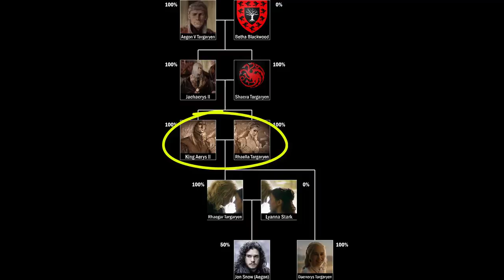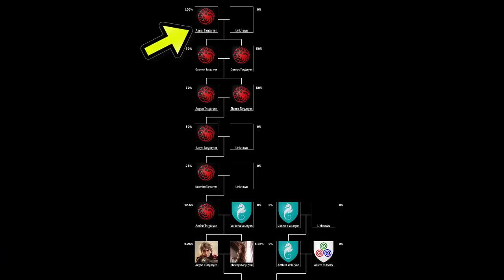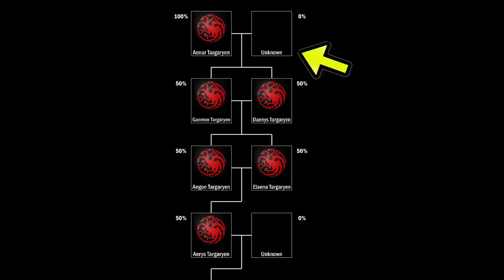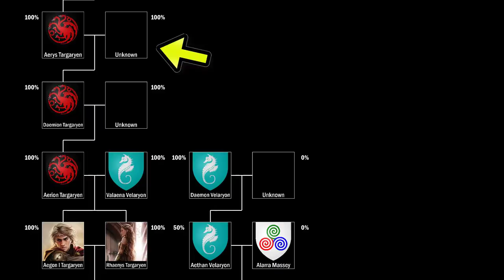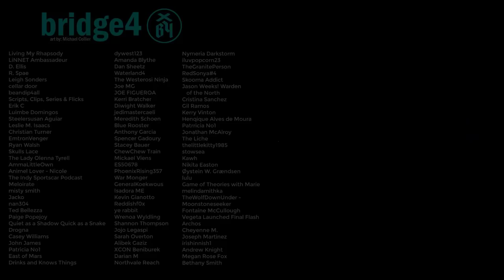What percent Targaryen is Jon Snow?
In this video, we analyze how much "king's blood" is in Jon Snow or Aegon Targaryen.

Aegon (Egg) Targaryen hatrched in the Winterfell Crypts in Game of Thrones Season 8.

“Now you mock me. A true knight would never mock his king.” The Fiddler sounded hurt. “I hope you will put more faith in what I tell you when you see the dragon hatch.” “A dragon will hatch?” A living dragon? What, here?” “I dreamed it. This pale white castle, you, a dragon bursting from an egg, I dreamed it all, just as I once dreamed of my brothers lying dead. They were twelve and I was only seven, so they laughed at me, and died. I am two-and-twenty now, and I trust my dreams.” (AKOTSK)

“And who are you to tell the King’s Hand what to do?” Egg did not flinch. “You know who I am, cousin.” “Your squire is insolent, ser,” Lord Rivers said to Dunk. “You ought to beat that out of him.” “I’ve tried, m’lord. He’s a prince, though.” “What he is,” said Bloodraven, “is a dragon. Rise, ser.” Dunk rose. “There have always been Targaryens who dreamed of things to come, since long before the Conquest,” Bloodraven said, “so we should not be surprised if from time to time a Blackfyre displays the gift as well. Daemon dreamed that a dragon would be born at Whitewalls, and it was. The fool just got the color wrong.” (The Mystery Knight)

“Allow me to give my lord one last piece of counsel, the same counsel that I once gave my brother when we parted for the last time. He was three-and-thirty when the Great Council chose him to mount the Iron Throne. A man grown with sons of his own, yet in some ways still a boy. Egg had an innocence to him, a sweetness we all loved. Kill the boy within you, I told him the day I took ship for the Wall. It takes a man to rule. An Aegon, not an Egg. Kill the boy and let the man be born. You are half the age that Egg was, and your own burden is a crueler one, I fear. You will have little joy of your command, but I think you have the strength in you to do the things that must be done. Kill the boy, Jon Snow. Winter is almost upon us. Kill the boy and let the man be born.” (ADWD, Jon II)

We can dismiss Mushroom's claim in his Testimony that the dragon Vermax left a clutch of eggs somewhere in the depths of Winterfell's crypts, where the waters of the hot springs run close to the walls, while his rider treated with Cregan Stark at the start of the Dance of the Dragons. As Archmaester Gyldayn notes in his fragmentary history, there is no record that Vermax ever laid so much as a single egg, suggesting the dragon was male. The belief that dragons could change sex at need is erroneous, according to Maester Anson’s Truth, rooted in a misunderstanding of the esoteric metaphor that Barth preferred when discussing the higher mysteries. (TWOIAF)

But we turn to Mushroom to find the tales other chronicles omit, nor does he fail us now. His account introduces a young maiden, or “wolf girl” as he dubs her, with the name of Sara Snow. So smitten was Prince Jacaerys with this creature, a bastard daughter of the late Lord Rickon Stark, that he lay with her of a night. On learning that his guest had claimed the maidenhead of his bastard sister, Lord Cregan became most wroth, and only softened when Sara Snow told him that the prince had taken her for his wife. (FAB)

“I dreamed of you,” said the prince. “You said that at the inn.” “Did I? Well, it’s so. My dreams are not like yours, Ser Duncan. Mine are true. They frighten me. You frighten me. I dreamed of you and a dead dragon, you see. A great beast, huge, with wings so large they could cover this meadow. It had fallen on top of you, but you were alive and the dragon was dead.” (The Hedge Knight)

“I dreamed it. This pale white castle, you, a dragon bursting from an egg, I dreamed it all, just as I once dreamed of my brothers lying dead. They were twelve and I was only seven, so they laughed at me, and died. IO am two-and-twenty now, and I trust my dreams.” Dunk was remembering another tourney, remembering how he had walked through the soft spring rains with another princeling. I dreamed of you and a dead dragon, Egg’s brother Dareon said to him. A great beast, huge, with wings so large they could cover this meadow. It had fallen on top of you, but you were alive and the dragon was dead. And so he was, poor Baelor. Dream were a treacherous ground on which to build. (The Mystery Knight)